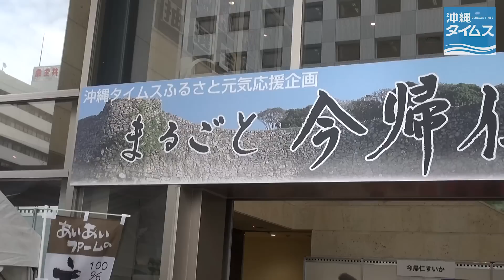まるごと今帰仁フェア始まる 久茂地タイムスビル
沖縄タイムスふるさと元気応援企画「まるごと今帰仁～観光・物産と芸能フェア」が１０月３日、那覇市久茂地のタイムスビルで始まった。会場には農産物や海産物、加工品のほか、そばや牛汁の出店が並ぶ。

■今帰仁フェア始まる　久茂地タイムスビル